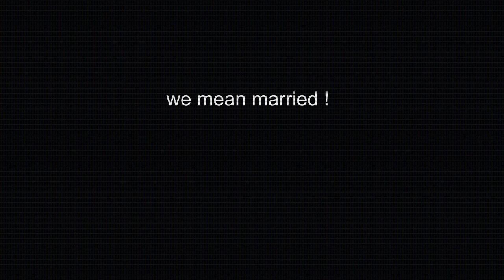Sold Out! - Sumanth & Tejashree Best Cinematic Wedding Video Trailer 2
💍Most awaited wedding of the year, 📸 it was fun to be a part of this wedding as well to capture it; we were lucky to capture some beautiful moments of our favourite couple “Sumanth & Tejashree”

Edited by @eshurichard